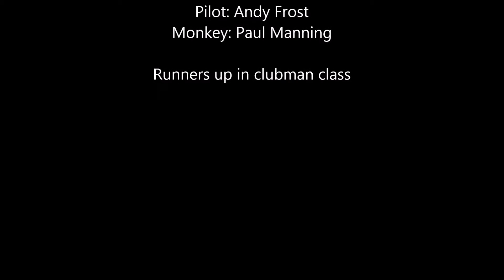Welsh 2 Day Enduro. Andy Frost, Sidecar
On board with Andy Frost and Paul Manning
Sidecar clubman runners up.

Saints Well test 1st day - 1:39
Abby test 2nd day - 11:41
Church Farm 2nd day - 20:49